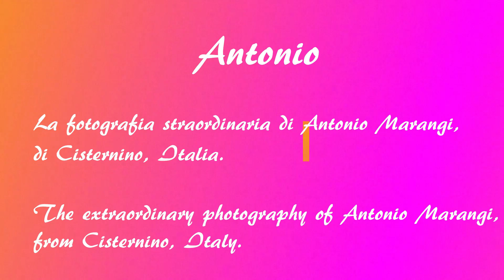Antonio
A Mighty Fine Music Video from KtB's_DanceTogetherMusic, featuring the extraordinary photography of Antonio Marangi of Cisternino, Italy.